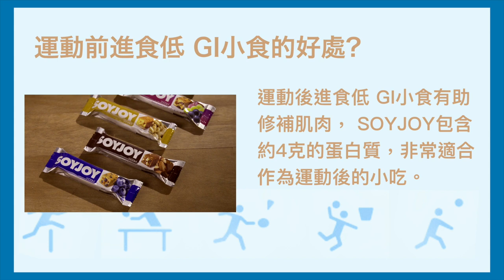2022『寶礦力水特 x 香港運動員短片』教育活動- 羽毛球篇1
今集我地請到前香港羽毛球運動員潘樂恩同我地介紹下
羽毛球既起源同正確握拍方法, 去片!